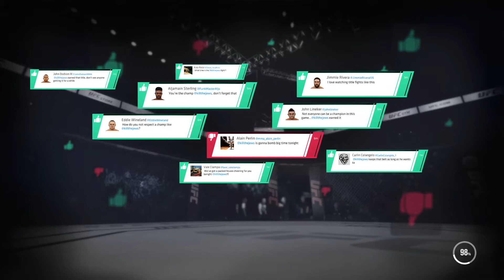EA SPORTS™ UFC® 3 knockout #9